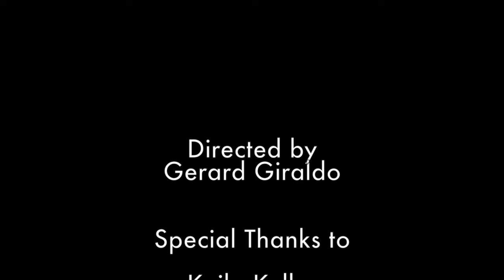DYING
Kaila Keller dyes her hair - short doc